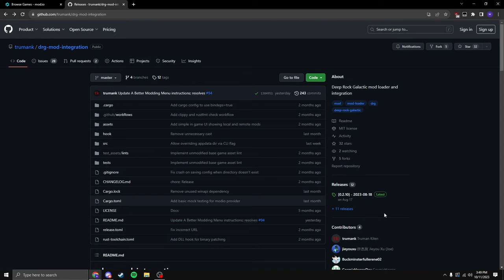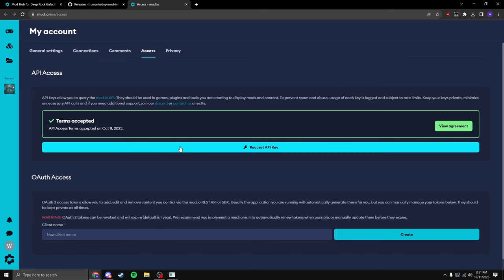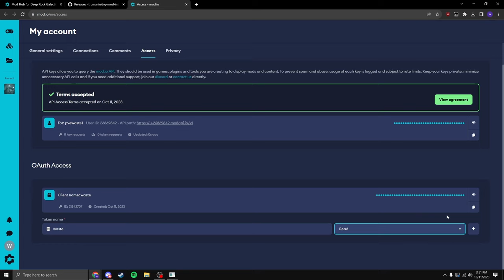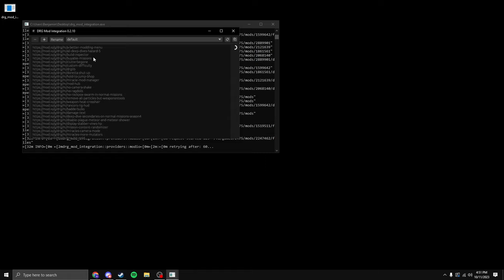Mod Integration Tutorial - A Better Way to Mod Deep Rock Galactic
A better way to mod Deep Rock Galactic.
If you're looking for a mod list, it's in my discord

0:00 - Intro
0:52 - Tutorial
3:35 - Caveats and Quirks